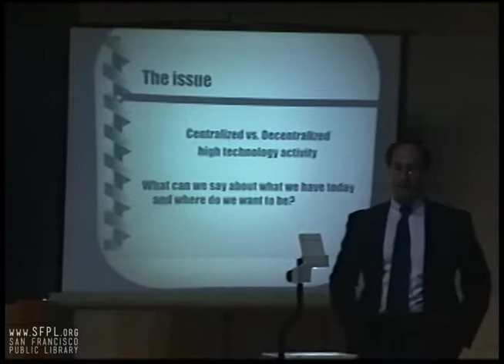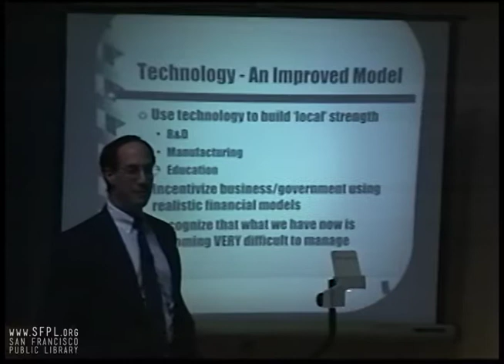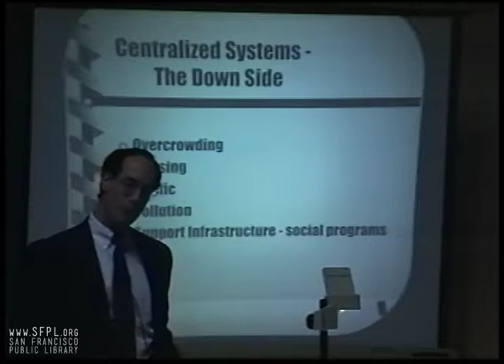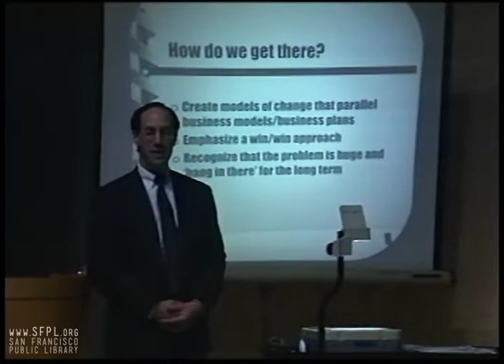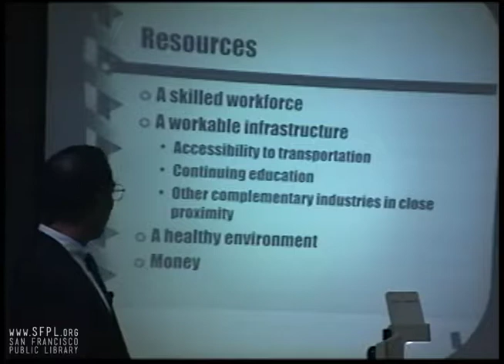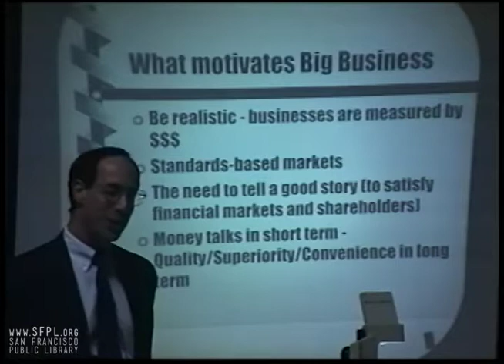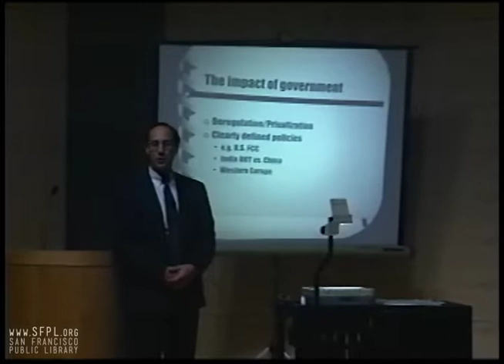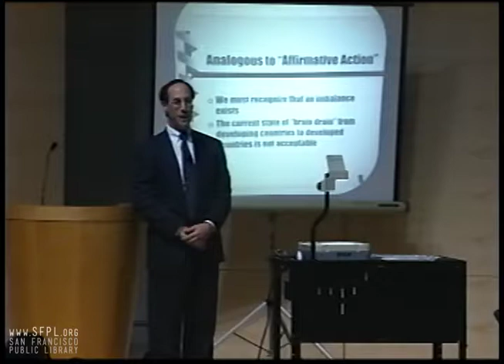1997 David Morris and Steven Goldberg Environmental Debate at the San Francisco Public Library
November 19, 1997. David Morris and Steven Goldberg in a debate on "Community in a Global Age." Mr. Morris speaks for 23 minutes, then Mr. Goldberg speaks for 21 minutes. Both guests join moderator Christina Desser for a conversation and audience questions. This event was part of the Gellert Family Foundation debate series hosted by the Wallace Stegner Environmental Center at the San Francisco Main Library. Learn more about the Stegner Center